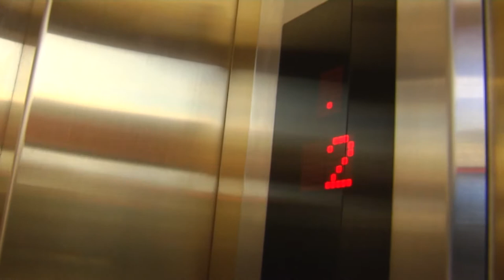General de Elevadores XXI se alza como la mejor pyme de Málaga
General de Elevadores XXI, dedicada a los sistemas de elevación vertical, ha sido galardonada como Pyme del Año en Málaga gracias a un premio de la Cámara de Comercio y Banco Santander que tiene como objetivo reconocer la labor de las pymes en la actividad económica.
La pyme tiene alrededor de 200 trabajadores entre personal en plantilla y colaboradores en toda España.
La innovación y el diseño son sus señas de identidad. Y por supuesto la satisfacción del cliente